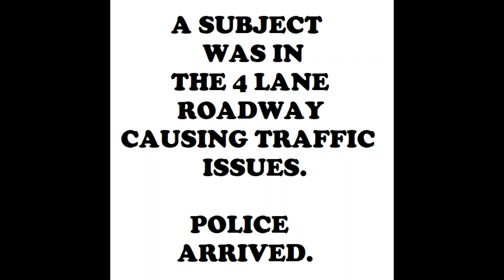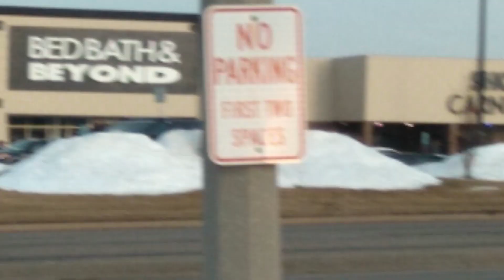Police-suspect standoff Normal Illinois 02/21/2022 K-9 units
Police arrived on the scene of a man with a replica and found him making threats and acting strange. The following standoff ensued.
The man was eventually taken into police custody.
Police wielded riot shields and had weapons drawn. Rubber rounds officer was on site and K-9 units.
Footage was taken by ME personally out of my vehicle while parked safely in a parking lot.
Subject was taken by safe means at the end of the incident!

2022 catfishredneck Studios!
This video is copyrighted material of the user of this channel and may not be used in whole or part without permission!